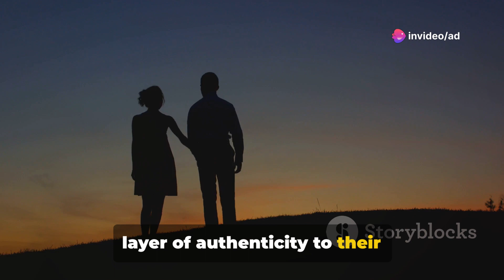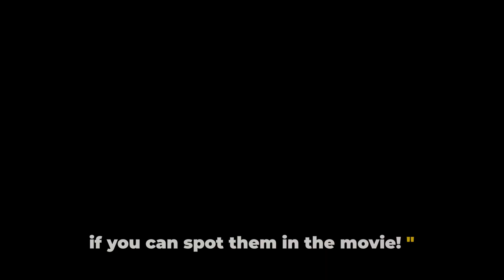15 Fun Facts 'Mr. and Mrs. Smith' (2005)